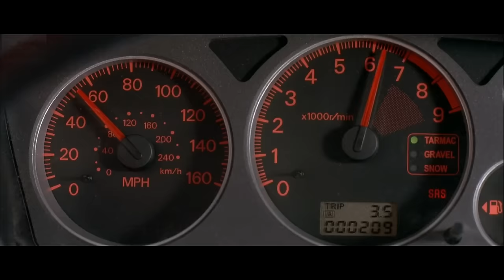Lancer Evo and Eclipse scene HD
A short scene from classic 2Fast and 2Furious in HD.